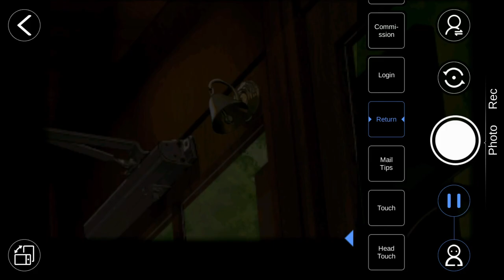This Sweet Girl Will Steal Your Heart! Sakawa - Azur Lane Live2D & Quotes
This sweet girl wants you to love her, love for Sakawa!

Fleet Admiral : Corbin - Ian Michaelson - Kadeji - Kai Stasch - Yama
 - Kian Huynh - Laken Bacon - Raisen Sun - Chuco32.

Admiral :  Darknal367 - First legion - GrAdm Henri G - Chuco32 -
Nathan Shepard - KoP152 - Lost_SkyZ - Saber Six -
Xevon - Zenith - Notte - David wr1t0r
 - Hetierremustdedu - Warmonger1941.

Commander : Angeldeirun - Azreal - Benjamin Steber - CrossFire770 -
Vi Nguyen - Job Pedro - KoolKat - Slietch
 - Shubu - Hetierremustdedu.

Lieutenant : The German Memeperor - The Storyteller - Zach Bass
 - Bryce Ostrem - DragoneyeTM - Fed18 - jerome292
 - Kroissant_King - Kuuhaku - Slamovnik989.

IJN Sakawa (酒匂)
The Colors of Love (恋愛一色華乙女)
Seiyū : Aina Suzuki (鈴木 愛奈) Art : ATDAN

00:00 Oath
01:10 Dialogue Lines - Sakawa
09:45 Dialogue Lines - The Colors of Love
15:22 Live2D - The Colors of Love
18:20 Live2D - Oath
19:11 Live2D Capture Mode
23:41 Dorm SD-Chibi
27:10 EXTRA

Violet Tempest, Blooming Lycoris, Musashi, Sakawa, Wakatsuki, Haguro, Miyuki, shinano: Moonlit Chrome, baltimore: Finish Line Flagbearer, Maid for Mayhem, Nereid's Invitation, Nagato, Chen Hai